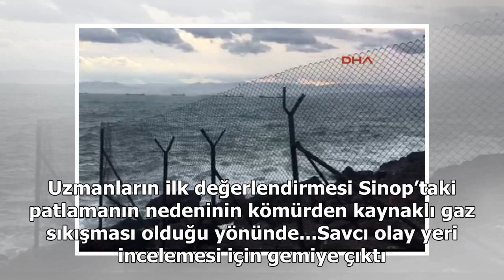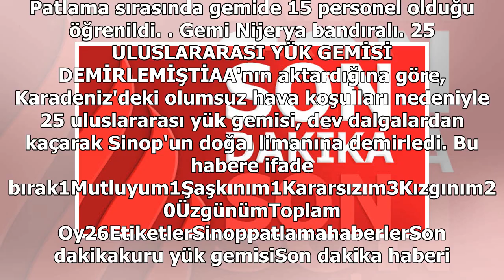Son dakika: Sinop'ta kuru yük gemisinde patlama: Ölü ve yaralılar var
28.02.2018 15:09 | Son Güncelleme:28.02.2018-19:24 DHASinop açıklarında demirli kuru yük gemisinin kazan dairesinde patlama meydana geldiği, bölgeye çok sayıda ambulans ve polis ekipleri sevk edildiği bildirildi. Olayda bir kişinin öldüğü ve yaralıla...